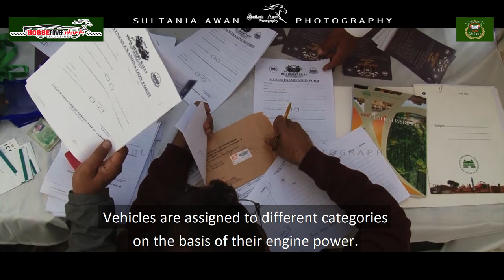King of Speed | A documentary on Sahibzada Sultan why he joined off-road racing